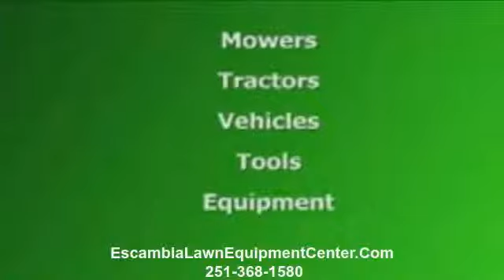Riding Lawn Mower Atmore Al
Escambia Lawn Equipment Center has been listed as one of the Top 100 Cub Cadet Service Centers For Several Years Running.

This achievement is attributed to their complete dedication to customer service and building great relationships while they do business.

Cub Cadet Parts, Warranty Work, And Service Center
Escambia Lawn Equipment Center has most all cub cadet parts on in stock and is ready
for all of your Cub Cadet Lawn Tractor repair or service needs. They even provide pick up and delivery for the local area when Cub Cadet Service or Repairs are required.

Cub Cadet Warranty Work, And Service Center
Escambia Lawn Equipment Center has certified Cub Cadet Technicians who can preform all Cub Cadet Warranty Work on site, saving you time and money. They can even make sure you Warranty Card has been filed as many "Big Box Stores" forget the important details of service after the sale.

Cub Cadet Dealer Parts, Warranty Work, And Service Center

Escambia Lawn Equipment Center Is one of the top 100 Cub Cadet Dealers and has been for several years.

So looking to upgrade your Cub Cadet, Service Your Cub Cadet Lawn Tractor, Or Need Warranty Work Or Information on Cub Cadet Of Any Kind

Contact Your Cub Cadet Dealer, Cub Cub Cadet Parts, Cub Cadet Warranty Work, And Cub Cadet Service Center

Escambia Lawn &amp; Equipment Center
8720 Highway 31

Searches related to riding lawn mowers
riding lawn mowers reviews
used riding lawn mowers
used riding lawn mowers for sale
riding lawn mowers parts
home depot
sears
tractor supply
john deere

Alabama Service Area

Atmore
Dothan
Andalusia
Brewton
Evergreen
Monroeville
Flomaton
Mobile
Daphne
Fairhope
Foley
Robertsdale
Elberta
Bay Minette
Enterprise

Florida Service Areas

Pensacola
Milton
Pace
Jay
Baker
Crestview
Gulf Breeze
Navarre
Century